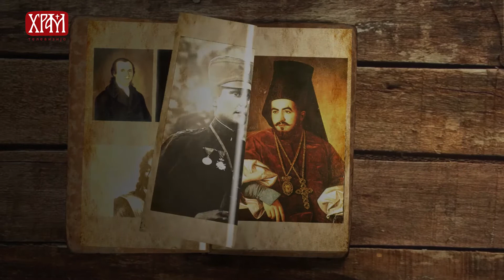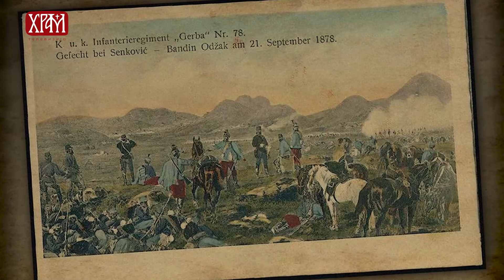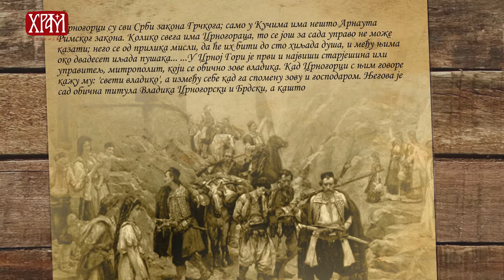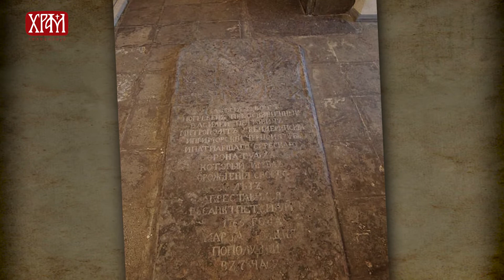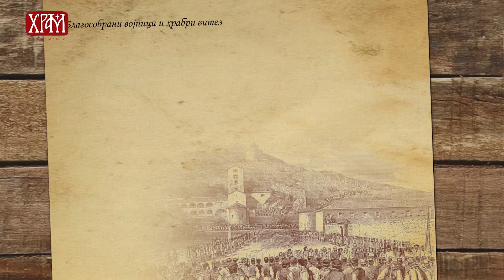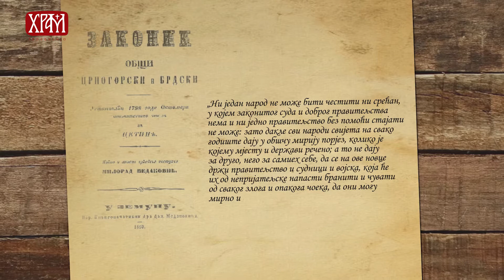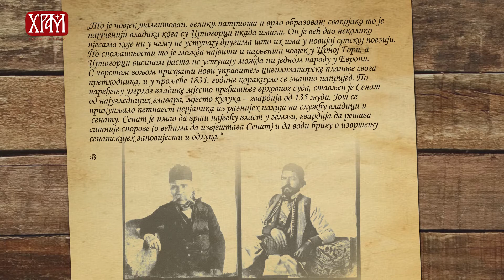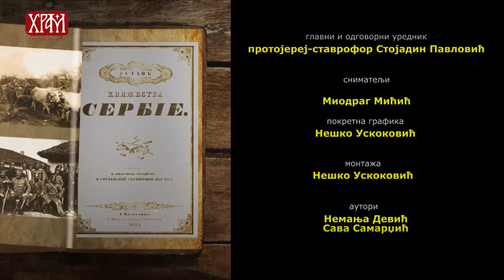Историја Црне Горе - Владичанство (Српска историјаска читанка)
Аутор: историчар Сава Самарџић